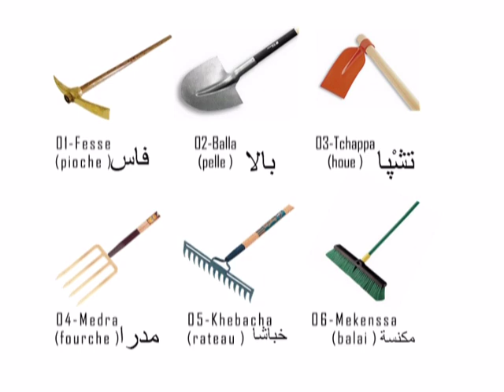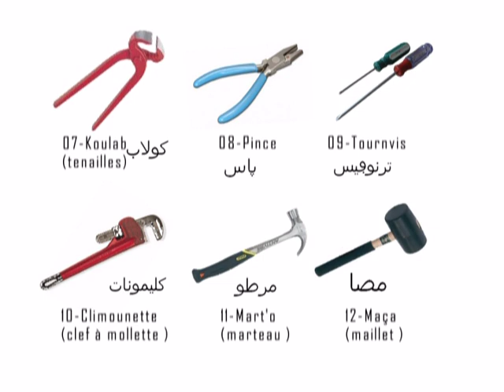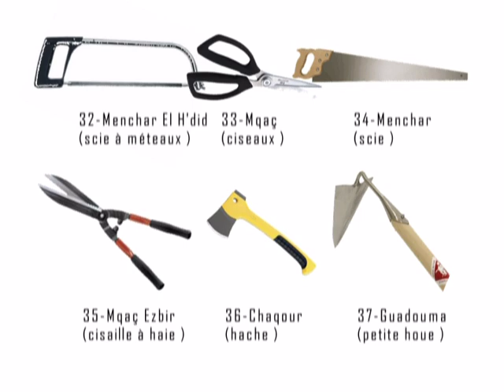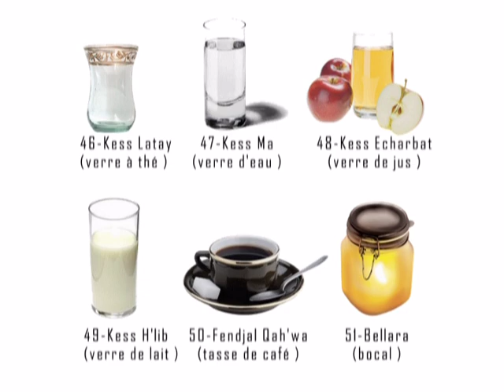La Quincaillerie1 - عند المزابي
Arabe Algérien
Le Parler Algérien, الجزايرية الأصليه
est une série de leçons que j'ai crée pour ceux qui aiment s'initier à l'arabe Algérien (Djazairia), et aux Algériens amoureux de leurs langue.

Ce site vise aussi à aider le programme d'alphabétisation des adultes en Algérie.
Je recommande à tous les Algérien de relever le niveau au point de vue langue, d'essayer toujours d'utiliser des mots issus de notre langue maternelle c'est à dire d'origine Algérienne en premier lieu ou en arabe classique si vous êtes connaisseurs..

Pour l'instant il est préférable d'utiliser l'alphabet arabe pour écrire la Djazairia ou L'Arabe Algérien, car il est plus accessible à la population et cela nous épargne du temps et de l'argent, car plus efficace à mettre en pratique immédiatement. Car le but est se servir du Darija comme levier économique et technologique, donc c'est sérieux ! Traduire en arabe algérien des manuels de plomberie, d' électricité, de maçonnerie, d'agriculture et des techniques d'installation de panneaux à énergie solaire , bref des manuels qui peuvent aider les jeunes Algériens à avancer et gagner leurs vie grâce à la langue algérienne.
Cest ce quon appelle une langue vivante.
Les 3 lettres manquantes GU, V & P sont inexistantes dans l'alphabet arabe, je les ai fait ajouter, si toute fois vous utilisez le clavier virtuel arabe de Lexilogos. Pour translittérer les mots Algériens écrit en lettres latines en caractères Arabe, utilisez le clavier virtuel Yamli, suivre le lien du site yamli en bas.

S.v.p. je ne veux pas de polémique autour de la langue, mon but est de préserver le dialecte algérien car la majorité des jeunes ne maîtrisent ni l'arabe classique ni l'arabe algérien ni le français et encore moins l'anglais donc afin de sauvegarder notre patrimoine et de joindre l'utile à l'agréable, commençons à sapproprier notre darija et lui réserver un avenir prospère et utile. Amine Rabi el âlamine.